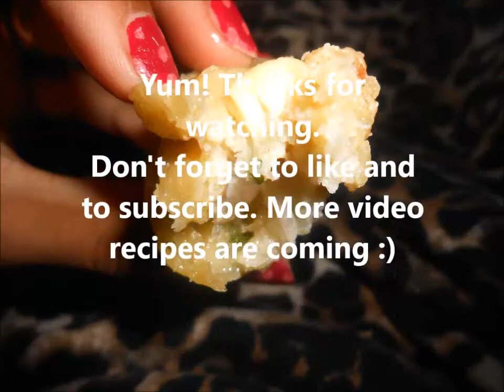Quick and easy cheese Potato fritters (Mauritius)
Quick and easy cheese Potato fritters (Mauritius)  Check the ingredients mentioned in the video.